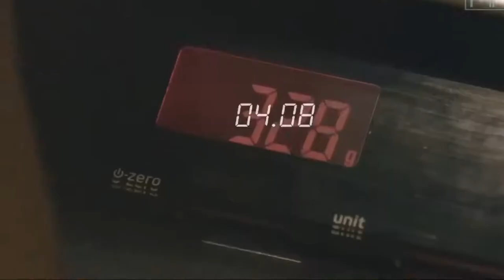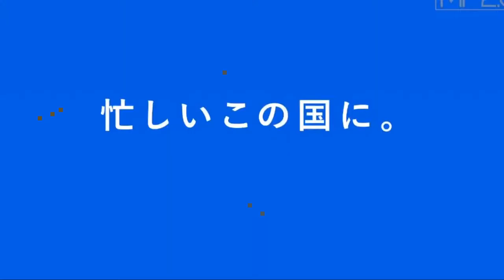!!!!! SHARP AND FAST PEOPLES !!! AWESOME !!!!!!